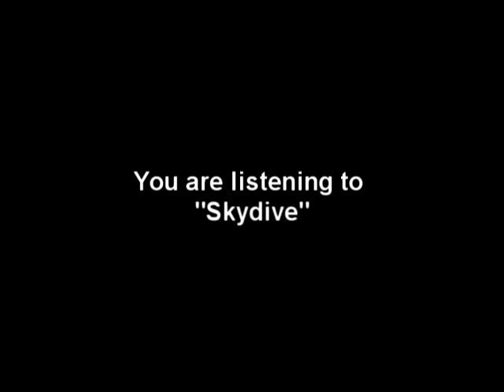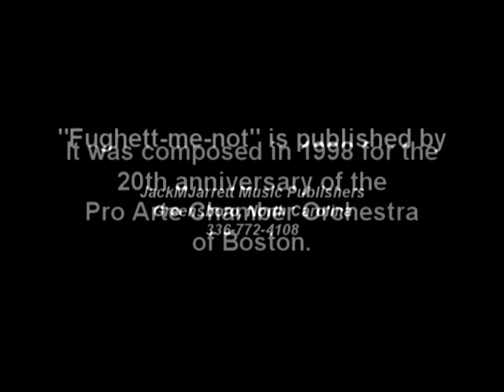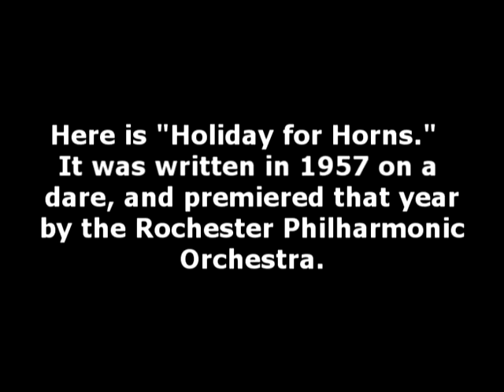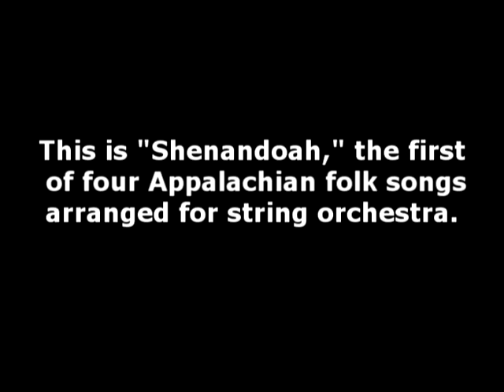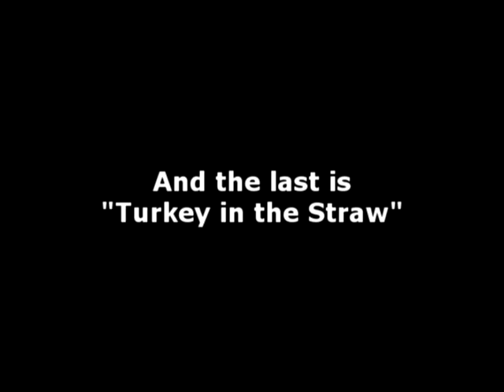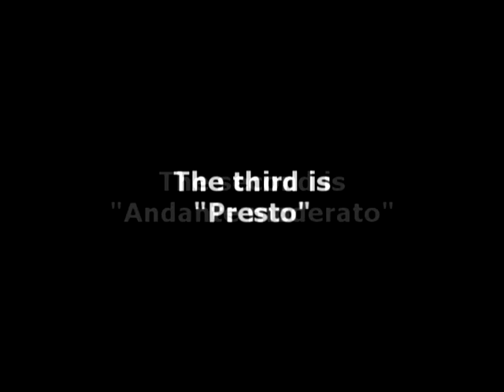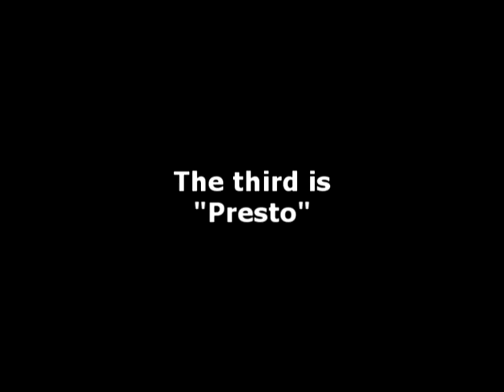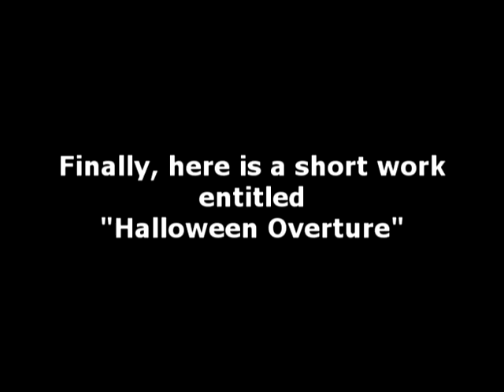The Lighter Music of Jack Jarrett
Light music for pops concerts and relaxing listening.